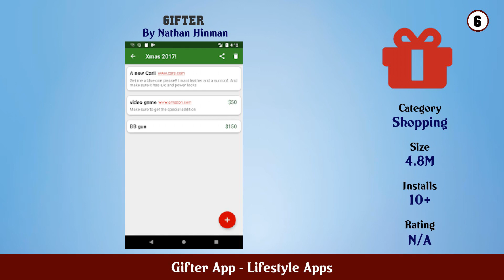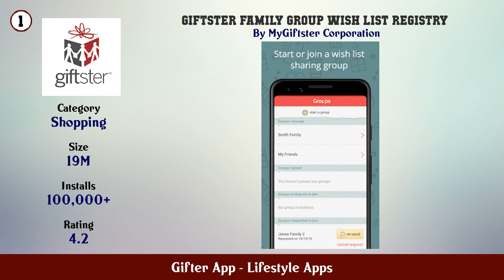Top 10 Gifter App Android Apps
In this video we have listed Top Gifter App Android Apps. This video is for information and reference purpose only.